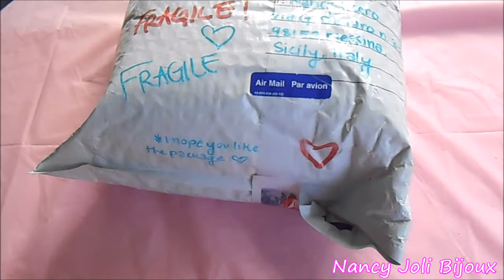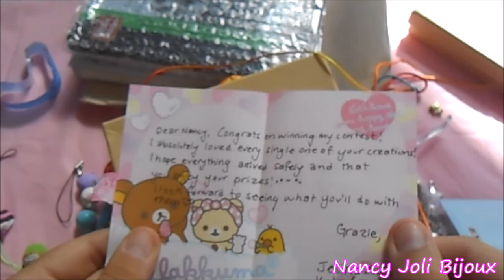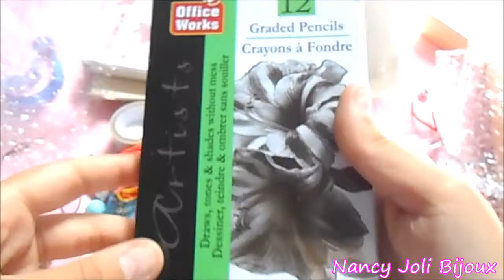Package from Kula Creations • I premi che ho vinto •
♡ Reαd Me ♡

Ciao a tutte papuzzelle mie ♥ ecco il video dei premi che ho vinto grazie al contest di Jessika Kula :) e il link della mia Entry:
spero che il video vi sia piaciuto! alla prossima! ♥

❥MY ETSY SHOP